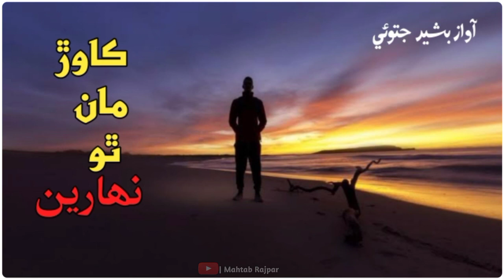Kawar Man Tho Niharen || Basheer Jatoie || Sindhi Sad Song || Edit By Mahtab Ali Rajpar